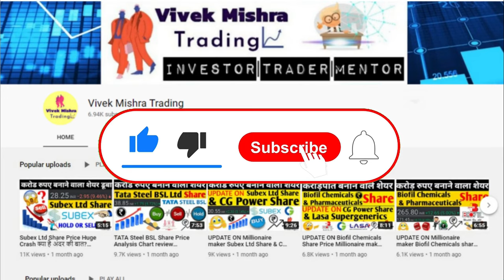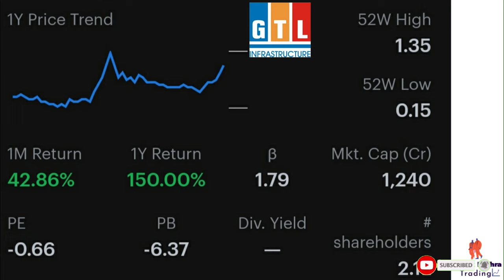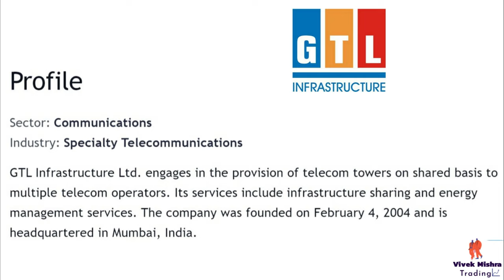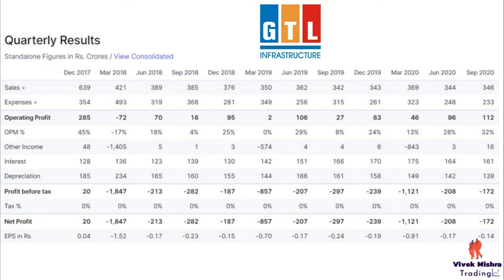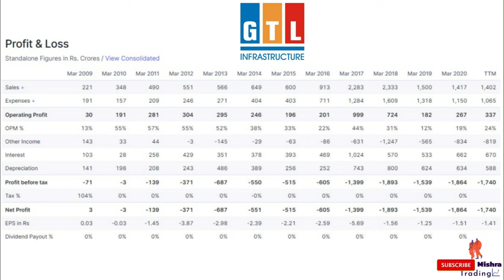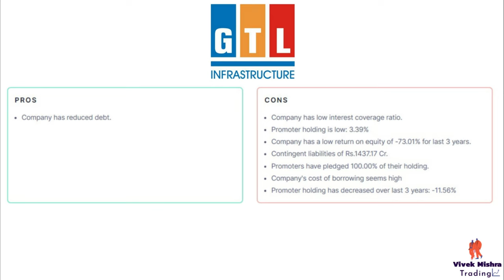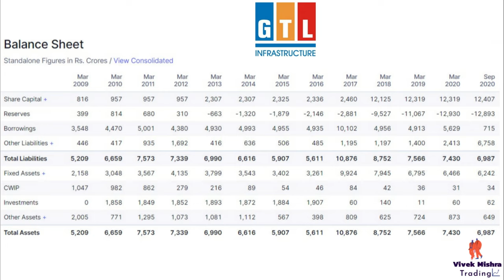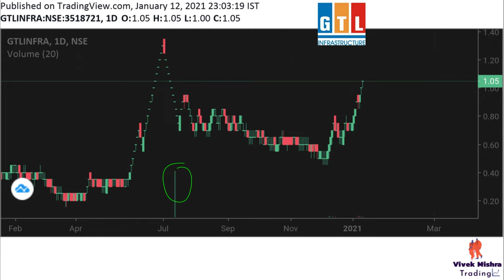GTL infrastructure Ltd Share Price Profile Financials Multibagger Penny Stock Analysis NSE:GTLINFRA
Company

Founder: Manoj G. Tirodkar
Founded: 2004
Headquarters: India
Number of employees: 1,075
Subsidiaries: Re-Source Global Limited, MORE

Profile
Sector: Communications
Industry: Specialty Telecommunications
GTL Infrastructure Ltd. engages in the provision of telecom towers on shared basis to multiple telecom operators. Its services include infrastructure sharing and energy management services. The company was founded on February 4, 2004 and is headquartered in Mumbai, India.
Open 1.05
High 1.05
Low 1.00
Mkt cap 12.93B
P/E ratio -
Div yield -
Prev close 1.00
52-wk high 1.35
52-wk low 0.15

Grateful!😇